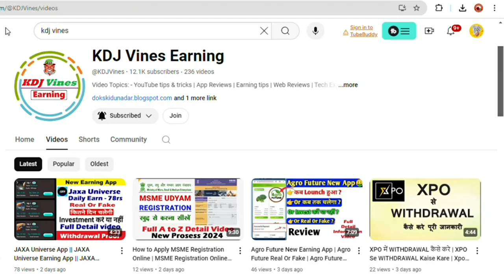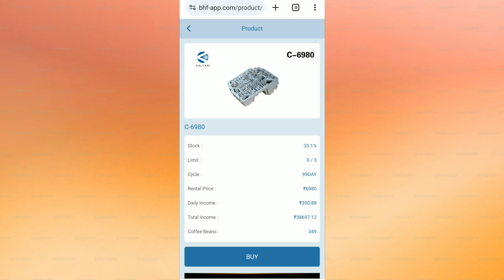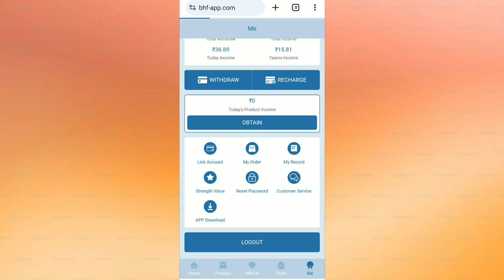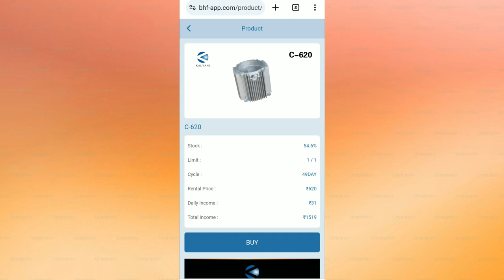Kalyani New Long Term Earning App | Real Or Fake | Kalyani Earning App Withdrawal Proof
♻️APP LINK👇👇
Join Watsup And Telegram For Link